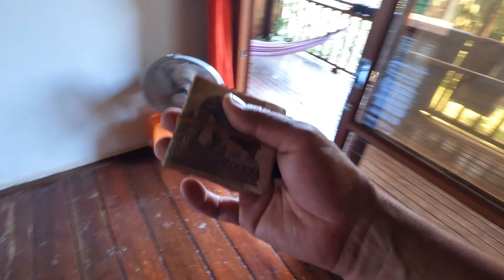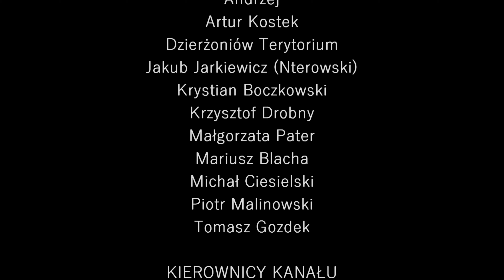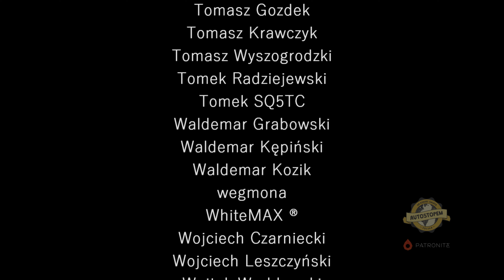Kambodża - Chatka na skraju dżungli - dzień 59 (odc. 105)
lub nr rachunku:

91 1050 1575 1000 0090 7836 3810 - z dopiskiem "darowizna"